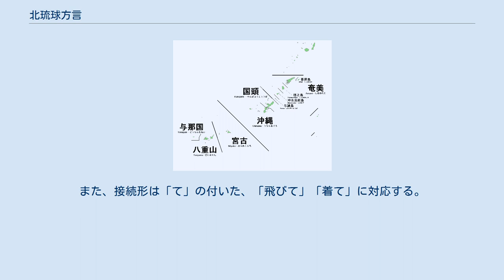北琉球方言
北琉球方言（きたりゅうきゅうほうげん）または奄美・沖縄方言（あまみおきなわほうげん）は、奄美群島と沖縄諸島で話される琉球語の方言の総称。
琉球語の下位区分として南琉球方言と対をなす。
北琉球方言の下位に位置する各方言を「言語」とみなす立場からは、日琉語族、琉球語派の北琉球語群（きたりゅうきゅうごぐん）あるいは奄美・沖縄語群（あまみおきなわごぐん）と呼ぶ。
下位区分は議論中であり確定していない。
 北琉球方言（奄美・沖縄方言）の下位区分は、かつては奄美方言と沖縄方言に二分する説が有力で、さらにそれぞれを南北に二分する区分もあった。
一方、上村幸雄、狩俣繁久らは沖永良部島から沖縄北部までを一つのグループと見る三区分説を唱えた。
狩俣は徳之島と沖永良部島の間の方言境界は沖縄北部と沖縄南部の間よりも大きいとしており、エスノローグではこの徳之島・沖永良部間を境界にして南北に二分している。
 中本正智による分類 狩俣（2000）等による系統分類。
ユネスコの危機に瀕する言語もこの分類に従っている。
 エスノローグの分類 以下に諸方言における動詞活用を示す。
五段活用系を代表して「飛ぶ」、一段活用系を代表して「着る」に当たる動詞の活用を示す。
志向形・未然形・条件形1(已然形)・命令形・連用形・連体形1・禁止形は、ほぼ日本語（本土方言）の活用に対応した形が現れる。
一方、終止形1・終止形2・連体形2・du係結形・ga係結形・条件形2・準体形は、連用形に「をり」が付いた形から派生した形である。
また、接続形は「て」の付いた、「飛びて」「着て」に対応する。